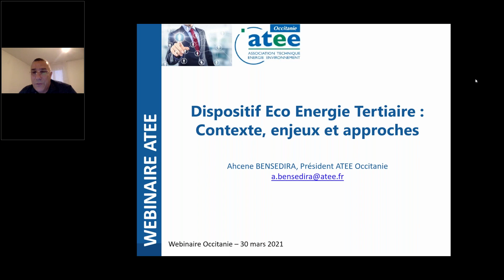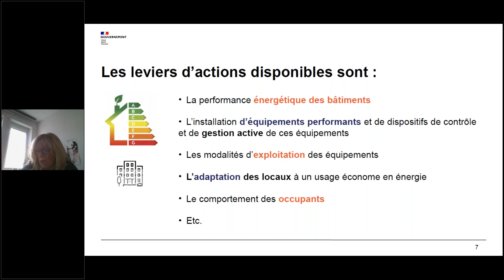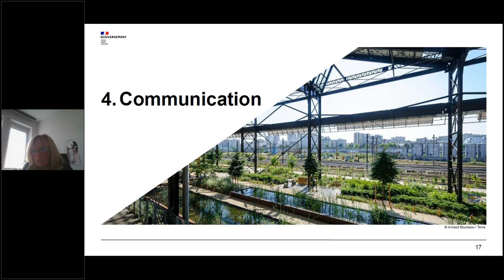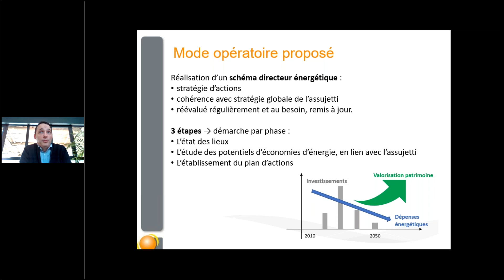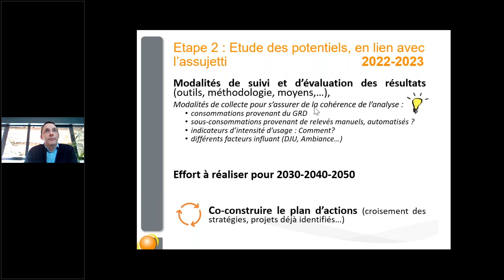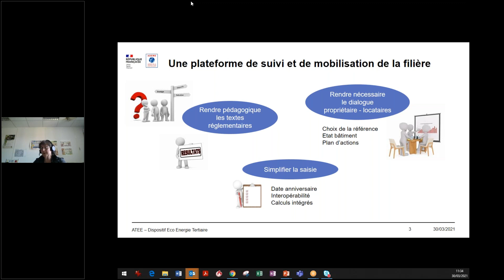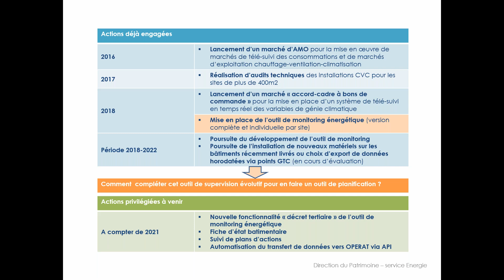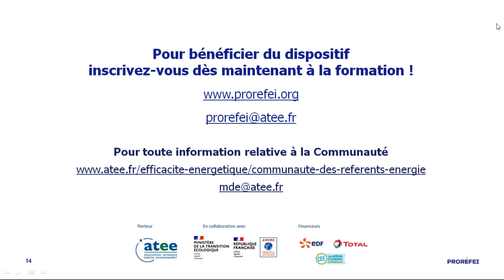ATEE - Le Dispositif Eco Energie Tertiaire : contexte, enjeux et approches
Webinaire du mardi 30 mars 2021 de 10h30 à 12h organisé par l'ATEE Occitanie et ENVIROBAT Occitanie, avec le soutien de l'ADEME
Dernières informations sur les réglementations en vigueur, les aides disponibles et les différentes approches proposées sur le Dispositif Eco Energie Tertiaire